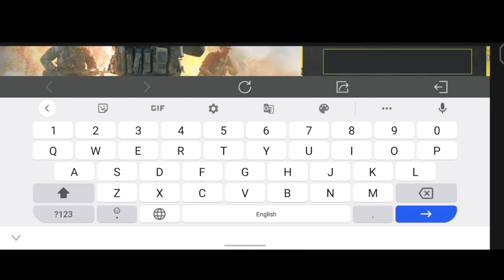*NEW* Codm Redeem Code Lucky Box Coupon